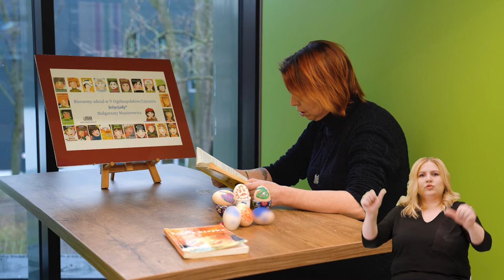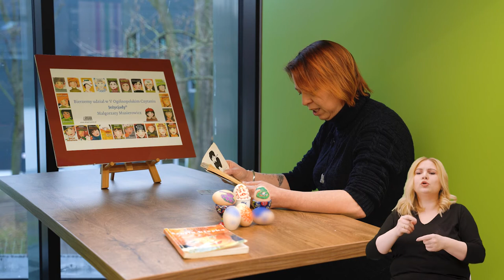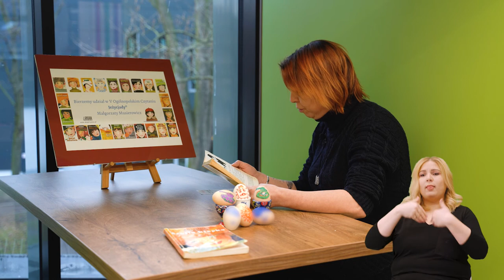V Ogólnopolskie Czytanie Jeżycjady, odsłona ósma - "Szósta klepka"